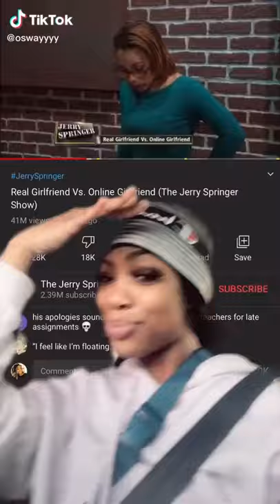Dominique from Jerry Springer reacts to herself on the show 🤭